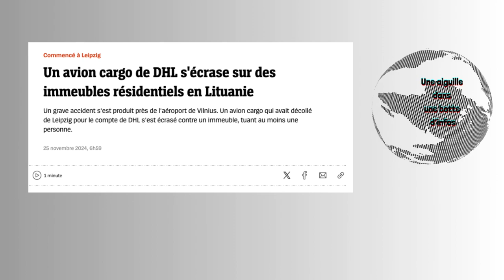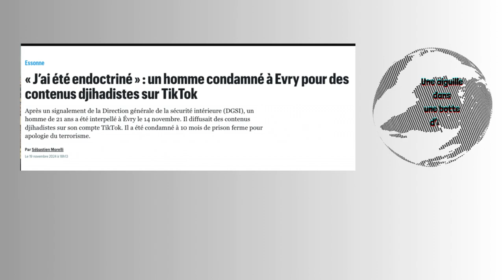Nouvelles bombes ukrainiennes/Avion DHL écrasé en Lituanie/Un avion russe s'enflamme en Turquie/...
-L'Ukraine développe des bombes aériennes guidées, a déclaré le chef d'état-major des forces armées ukrainiennes : Les bombes aériennes guidées sont des munitions guidées avec précision qui ont une portée plus courte que les missiles mais sont beaucoup moins chères à produire.

-Un avion cargo de DHL s'écrase sur des immeubles résidentiels en Lituanie, tuant au moins une personne. La cause du drame n’est pas encore déterminée.

-Un avion russe prend feu après son atterrissage à Antalya, en Turquie, alors qu’il provenait de la Fédération de Russie.

-La Russie limoge un commandant pour de fausses déclarations sur le déroulement de la guerre en Ukraine, selon des blogueurs militaires.

-Un homme d'affaires britannique n'est pas poursuivi après avoir admis avoir violé les sanctions contre la Russie, en vendant des parfums haut de gamme : David Crisp aurait caché plus de 2,1 millions de dollars de ventes illégales à la Russie.

-Une université russe accusée de persécuter les étudiants africains pour qu'ils combattent dans la guerre de Poutine. Les responsables des universités russes sont accusés de mener une campagne de pression incessante contre les étudiants étrangers pour les inciter à rejoindre la guerre, notamment en menaçant de supprimer les bourses et d'augmenter les frais de scolarité.

-France : un homme condamné à 10 mois de prison ferme pour apologie du terrorisme à Evry : il diffusait des contenus djihadistes sur TikTok.